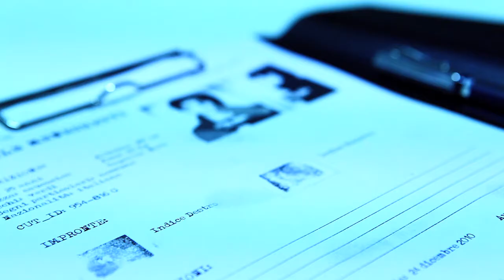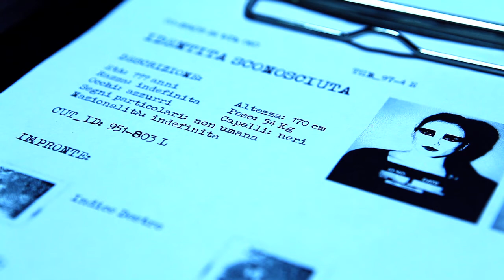Immobile_Plasticfun [HD]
"...immobili...immobili...la consapevolezza di essere finalmente completi cade su una sedia, di fronte ad un tavolo bianco. Non deve esistere nessun interrogativo nella tua memoria, la complessità su cui hai scommesso non costituirà un alibi e non ti darà mai il fiato per una inutile ultima parola. Questa volta tutto è maledettamente semplice e bianco...e tu sei lì senza alternative".

Il VIDEOCLIP, scritto e girato tra il 4 ed il 5 Dicembre 2010, e' soprattutto un ESPERIMENTO con cui ci siamo voluti confrontare.

Lavorando a 4 mani con Nicola Tonellotto e Domenico Rigon (gia' autori del videoclip di Num3r1, ), abbiamo deciso di allontanarci dai soliti schemi del videoclip cercando di superare la canonica distanza temporale tra la composizione del brano e la stesura della sceneggiatura; privilegiando quindi l'aspetto emotivo rispetto a quello narrativo.

Non condividiamo la funzione accessoria ed ORNAMENTALE che il video musicale ricopre nel 2011 con immagini che spesso si distaccano completamente da cio' che il pezzo vuole effettivamente comunicare trasformando lo spettatore in TELEspettatore del vuoto.

Stanchi delle solite 4 idee propinate dalla tv di massa non ci siamo voluti prendere l'impegno di girare un video tecnicamente esaltante, sarebbe stato economicamente  impossibile ed innegabilmente  presuntuoso da parte nostra. Non potevamo e soprattutto NON VOLEVAMO tutto questo.

Partendo da questa consapevolezza abbiamo pensato ad un video caratterizzato da riprese statiche, LUNGHE SEQUENZE, colori FREDDI, protagonisti immobili dagli sguardi assenti e DISTACCATI dalla realta'.

Immobile  è dunque figlia di un equilibrio a costo zero, di un faccia a faccia tra Elena e Michele dove immagini e suono sono e raccontano la stessa fredda temperatura di un incontro improvviso e a tratti inevitabile.

Ringraziamo con un abbraccio chi ha lavorato con noi nonostante il respiro fosse costantemente in prossimità del congelamento.

Elena Stival per l'improvvisa robotica mutazione, Federica Zilio per il paziente make-up e Federica Citton per averci ferito lasciandoci indenni...